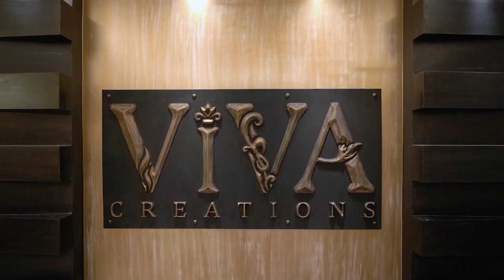VIVA Creations Clothing Shop | Luxury Showroom | Exclusive Interior | Latest shop Design BD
Exclusive Clothing Shop In VIVA Creations Bangladesh
Interior Shoot Done by The Elite

-Menswear
-Women’s wea
- Kids Clothing 👩‍👦
- jewelry
-Accessories
62 Gulshan Avenue, Gulshan-1, Dhaka 1212

Client : VIVA Creations
D.O.P : Fojle Rabbi
Direction : Fojle Rabbi

We are now taking Bookings 23-24